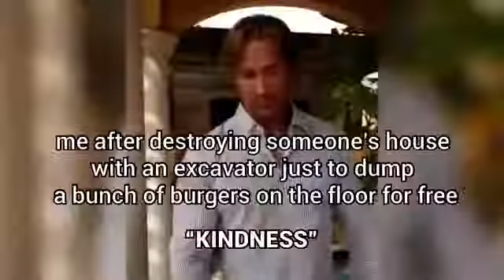Then birds traumatized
How to harvest adrenochrome tutorial